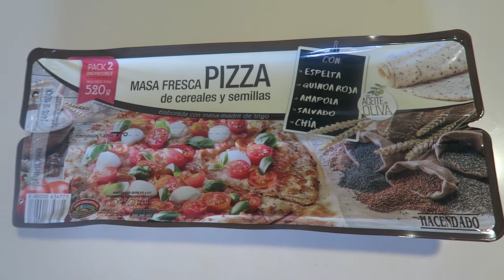PIZZA VEGANA SIN HORNO A LA SARTÉN CRUJIENTE | UNA PASADA | FÁCIL | CÓMO HACER LAS PIZZAS MÁS RÁPIDO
Para hacer el vegan chorizo, aquí os dejo cómo podéis hacer la receta del chorizo vegano, después de que lo probéis ya me contáis lo rico que está.

💚 SUSCRÍBETE AHORA en el botón rojo!! si por alguna razón queréis hacer recetas veganas y seguir comiendo delicioso, usando productos veganos y sin extrañar nunca más todos los alimentos de origen animal, yo os voy a enseñar cómo cocinar vegano es fácil, económico, rápido y muy divertido! Así que si os apetece que veganice alguna receta en especial, no os olvidéis de dejármelo en los comentarios 💕😘 ♥♥ Besitos! ♥ Esther Vegana Madrid

besitos!